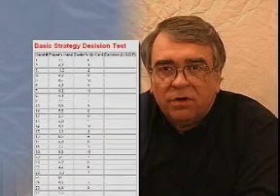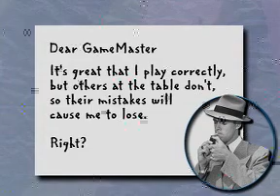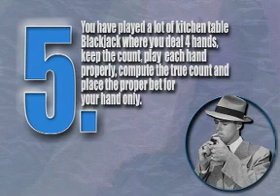GameMaster's Blackjack School - Lesson 6c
The GameMaster Online is the best online resource for Blackjack, Poker and general gambling technique and strategy.